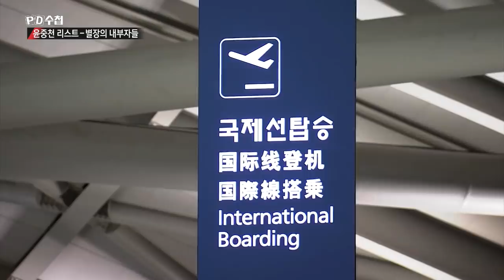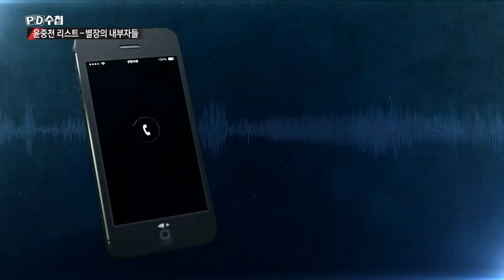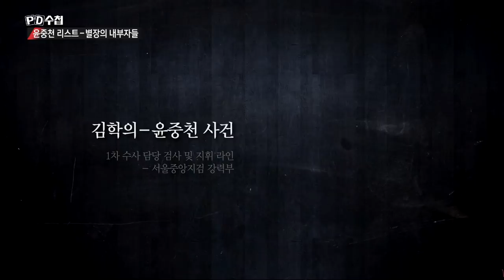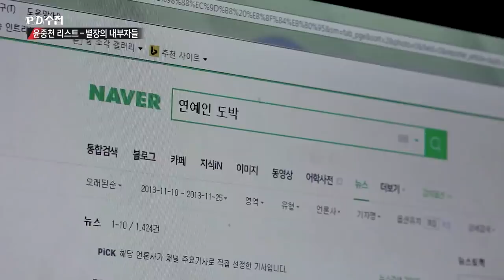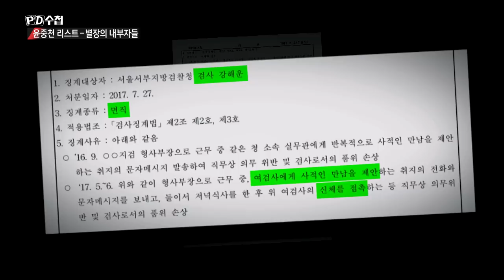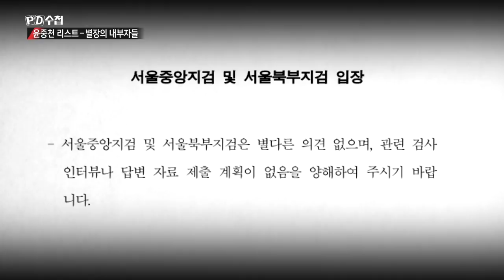5. 무한 권력 검찰, 별장 성범죄 사건 왜 밝히지 못하나? - PD수첩 '윤중천 리스트-별장의 내부자들' (4월16일 화 밤11시10분 방송)